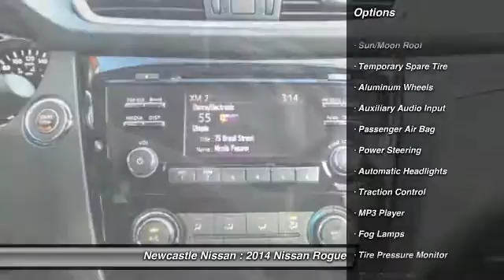2014 Nissan Rogue Nanaimo BC 14-6625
Newcastle Nissan
3612 Island Highway North

Finally an SUV that is far superior than the competition. Since the new 2014 Nissan Rogue has come out, we have had comments such as: We were set on buying the Toyota RAV4, but once we drove the new Rogue, it was clear that the fit and the finish of the Rogue was in a different league than the RAV We were long time Honda drivers. The new Rogue had more space,a better finish, better fuel economy and at a lower price. It was an easy decision. and LOVE our new Rogue What are you waiting for? Call, email or stop in today and check out the best SUV on the market today!